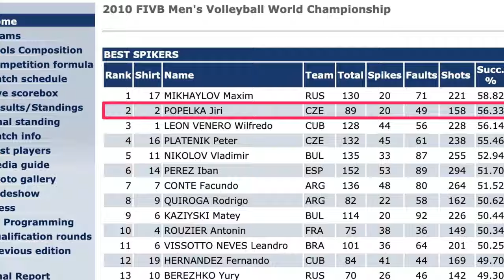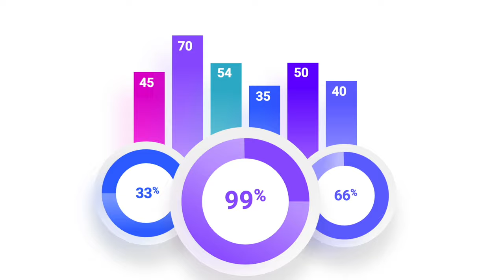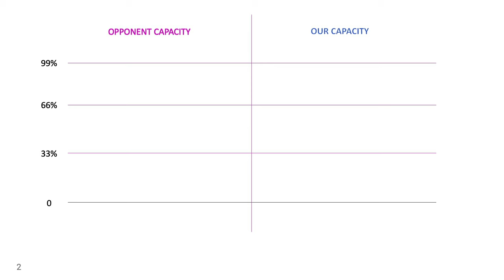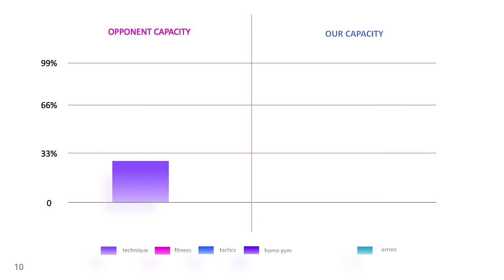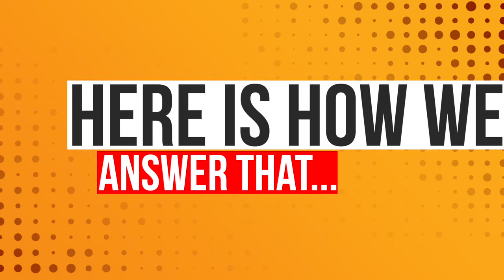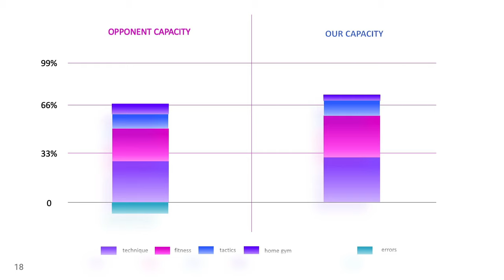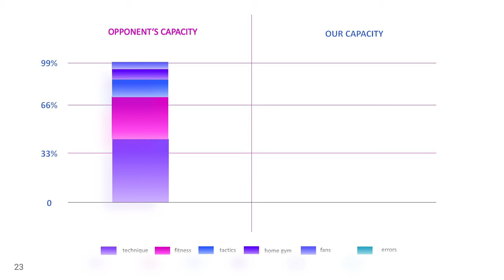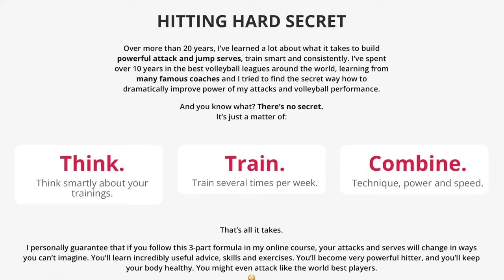How to Play (and WIN💥) Against 99% of Opponents 😱 | PRO Player Advice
Get Your Free Volleyball Guide & STOP Doing These 25 MISTAKES 😱 and Improve Your Game Instantly by 25% 🚀

How to play volleyball against 99% of possible opponents and be successful? This is the question I was looking for an answer to as a professional player when I played in the World Championships against the best teams in the world.

✅(FREE) Pain-Free Play: How to Prevent Pain and Injuries in Volleyball
👍(FREE) A Beginners Guide to Fundamental Elastic Band Exercises
💥Unlock Your Volleyball Power: Hit up to 50% Harder in 8 Weeks

JIRI POPELKA